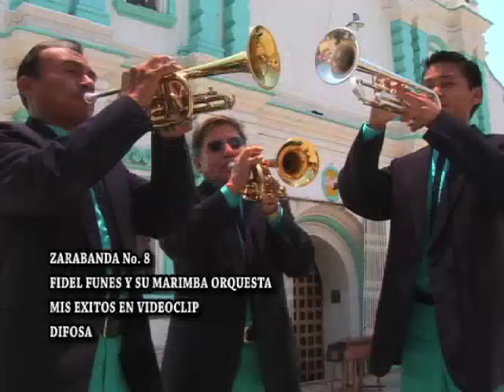Fidel Funes - Zarabanda No.8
Celebre con nosotros el 128 aniversario de Internacionales Conejos. Invitados: Fidel Funes, Grupo Rana, Cynthia Arana, Benny y Sus Tropicales y Clave Tropical. Sábado 29 de Septiembre Hollywood Park Casino. Parqueo Gratis, no se pide ID, habrán antojitos Chapines. Puertas abren a las 6PM.